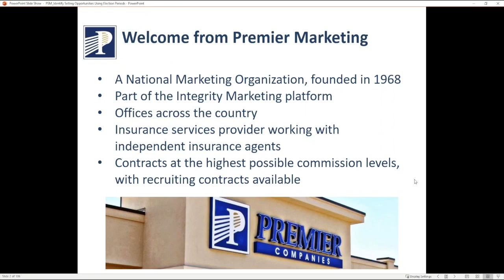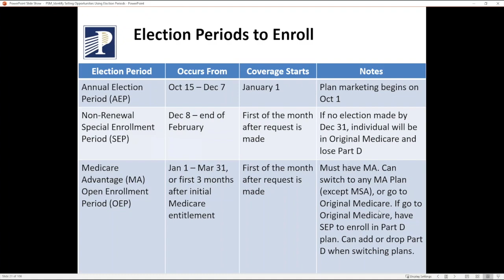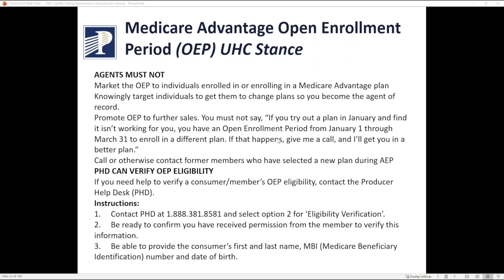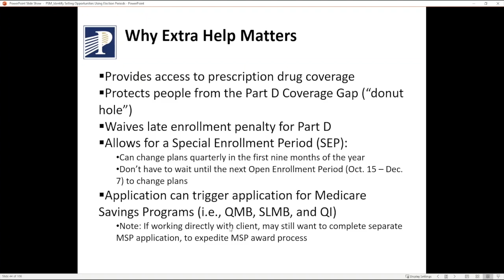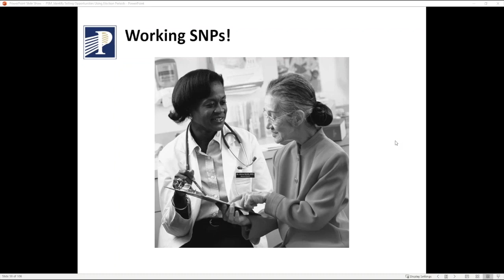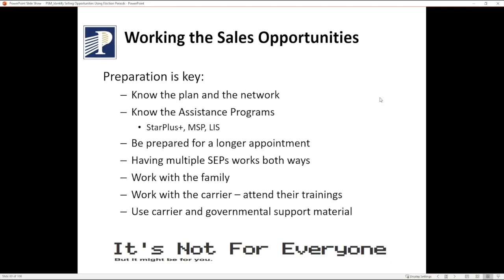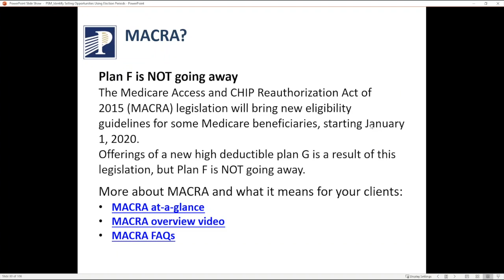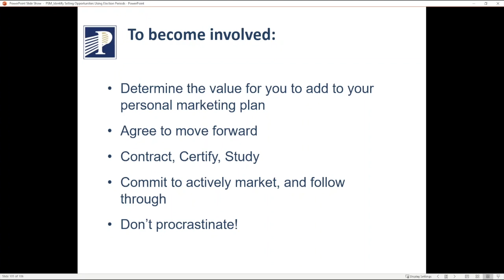Identify Medicare Selling Opportunities - Using Election Periods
MIPPA (The Medicare Improvements for Patients and Providers Act) and other regulations change how insurance agents active in the Medicare market operate.  But, "Lock-In" did not eliminate helping beneficiaries throughout the year while earning a good living doing so.  OEP is "back; SEPs abound; LIS, MSPs, DSNPs & CSNPs help those who really need it.  Take advantage of segments of the market to act NOW and ensure your success all year long.  Join us to learn how partnering with those vested in your success, using support available to you in YOUR market, can add to your bottom line NOW and in the near future!